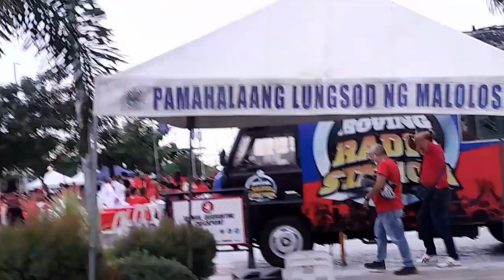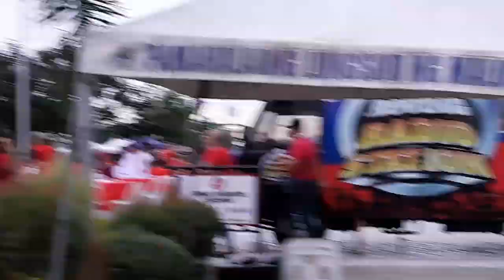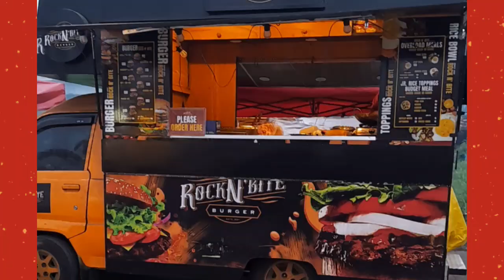Malolos City Hall View